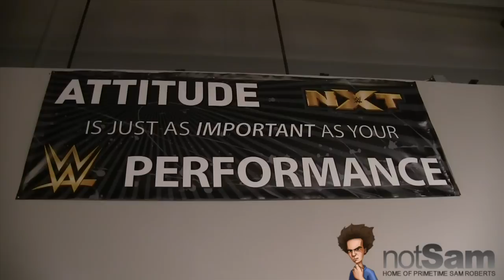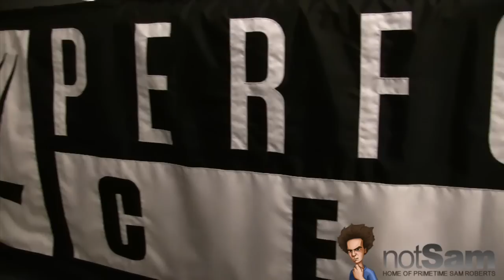Sam Roberts & HHH - NXT v Raw, taking over WWE, 2k15, etc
Sam Roberts talks to Triple H at the WWE 2K15 MyCareer reveal, about creating the performance center, taking over WWE, NXT being better than Raw, WWE 2K15, and more.

For more Sam visit notsam.com and @notsam on twitter